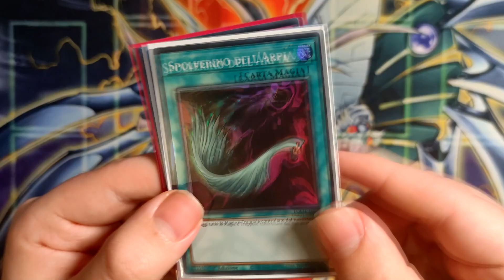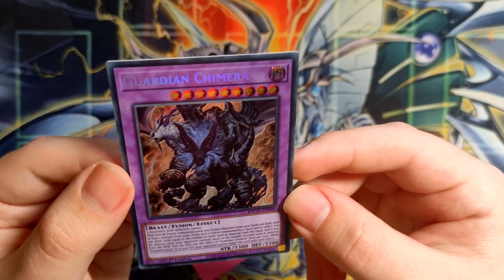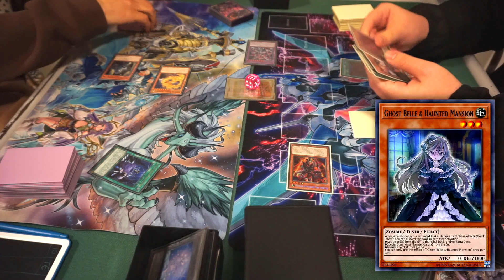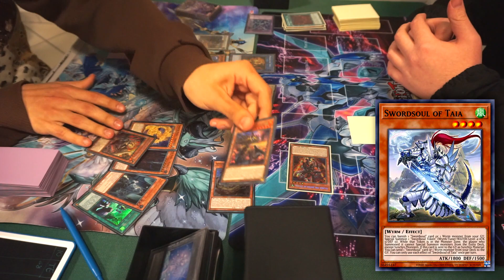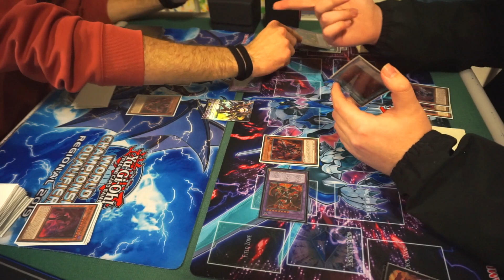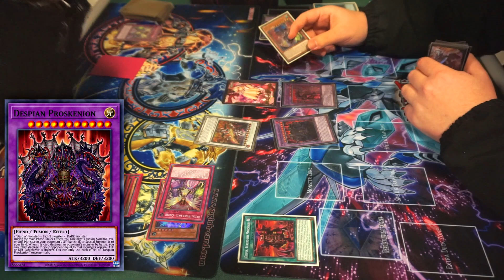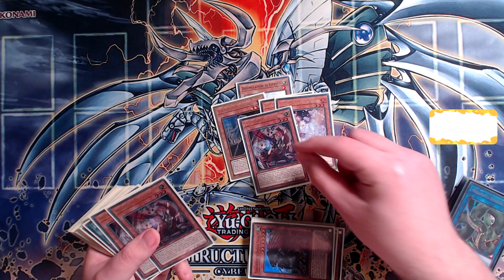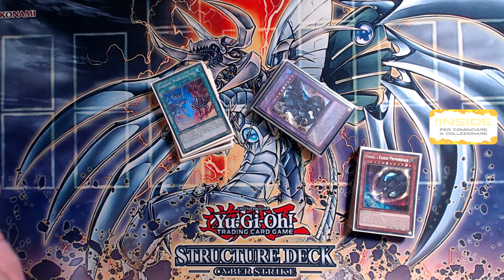PRIMI RISULTATI - Back to Yu-Gi-Oh! EP. 3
Yu-Gi-Oh!/ Yu-Gi-Oh! ita/ Yu-Gi-Oh! pack opening/ Yu-Gi-Oh! Master Duel/ Yu-Gi-Oh! Duel Links/ Yu-Gi-Oh! Master Duel pack opening/ Yu-Gi-Oh! news/ Yu-Gi-Oh! Master Duel news/ Yu-Gi-Oh! nuove carte/ Yu-Gi-Oh! canale youtube/ Yu-Gi-Oh! Master Duel data d'uscita/ Yu-Gi-Oh! cards lore/ Yu-Gi-Oh! analisi/ Yu-Gi-Oh! meta/ Yu-Gi-Oh! Master gameplay ita/ Come scaricare Yu-Gi-Oh! Master Duel/ Yu-Gi-Oh! Master Duel ios android ps4 ps5 xbox switch steam pc/ Back to Yu-Gi-Oh!